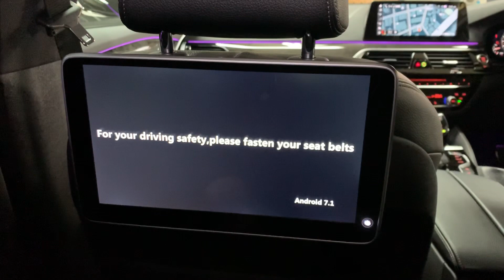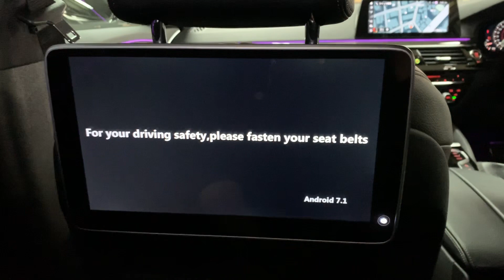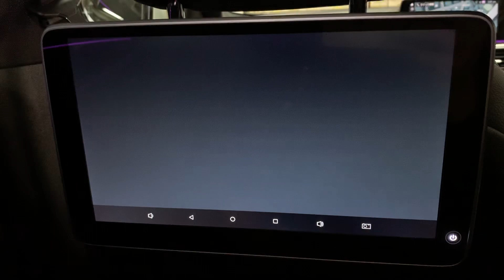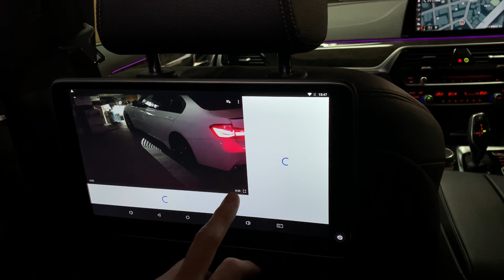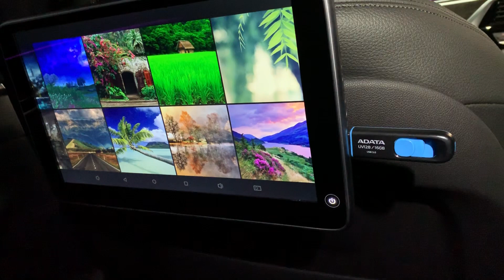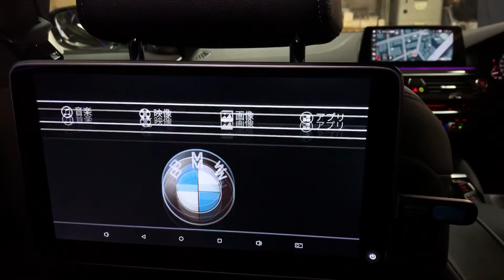BMW G30 リアシートエンターテイメントシステム リアモニター取り付け